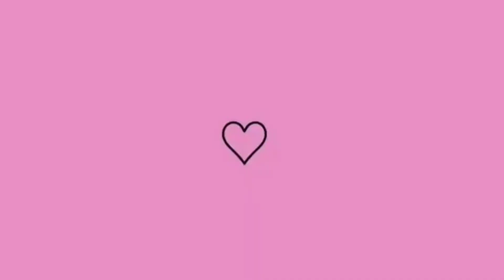CHAPINHA NANU TITANIUM POR MENOS DE 100,00 - 5 anos de teste.